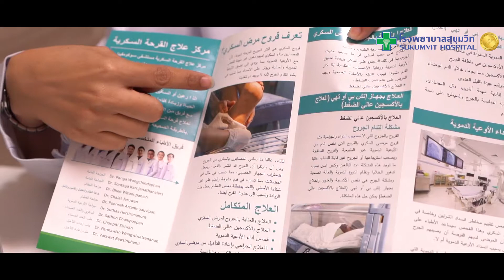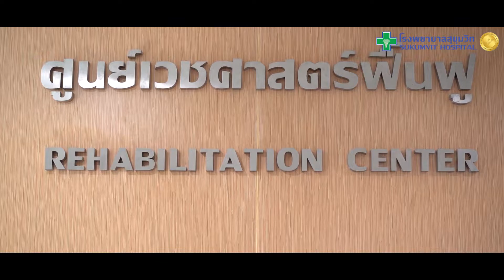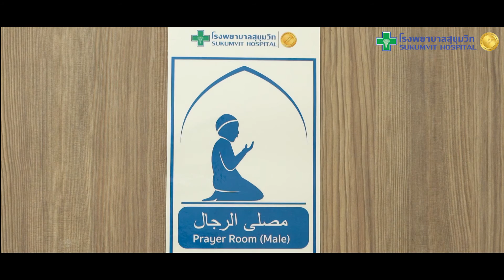Sukumvit Hospital, Bangkok, Thailand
Discover a Premium International Hospital at a Prime Location
More specialists, better facilities and much more accessibility to the most comfortable living.
Good health is what every human being holds dear. At Sukumvit Hospital, we understand this truism and out our patients’ lives and well-being above all else with a ready team to top-of-the-line physicians and medical specialists in the mid of top-of-the-line facilities and amenities. You will not simply find a more conveniently located hospital right at Bangkok’s prime location on Sukumvit Road, with easy accessibility to city hubs, accomodations, shopping malls and best of all, the most palatable international food.
Joint commission International Standing (JCI)
Sukumvit Hospital has obtained the prestigious Joint Commission International Standard. We provide international services with our staff experienced in caring for patients from all around the world. There is a translator service ready for multinational patients, including 24 hours Arabic translator. Also among our services include a visa service that manages visa extensions for foreign patients.
First-rate physicians in all specialized fields are readily on call here!
Our brand new 17 stories medical building hours brand new medical facilities with state-of-the-art equipment and amenities.
At Sukumvit Hospital you put your life under the care of more than 150 full-time and part-time medical specialists covering all sub-specialties. Many are professors and former professor from Bangkok’s leading medical schools. We are especially recognizes as leading experts in the fields of cardiology, ophthalmology, orthopedic surgery, neurology, rehabilitation and diabetic wound care center.